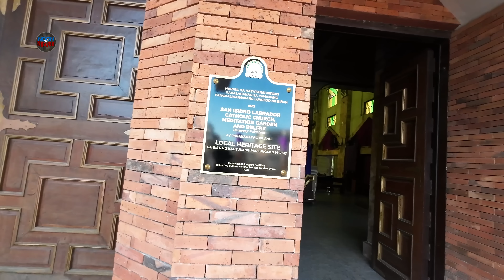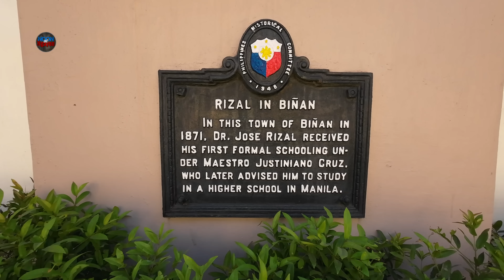STROLLING AT THE LITTLE VIGAN OF BIÑAN LAGUNA | PART 1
BIÑAN LAGUNA STROLLING PART 1